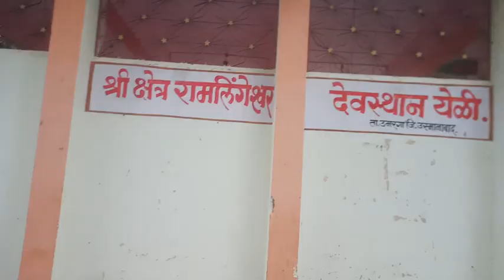yeli ramalingeshwar swami temple